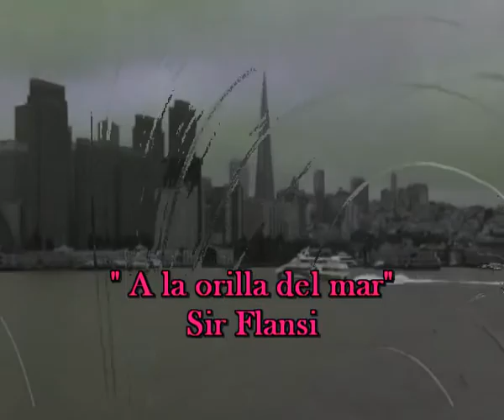A la orilla del mar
Composicion de Sir Flansi que compone al menos una cancion cada dia y que las pondra aqui para que las disfruteis, las comenteis y si es posible pedirlo, las comparatais. a cambio de nada, solo la satisfaccion de dar lo que tengo la fortuna de tener. saludos. Sir Flansi